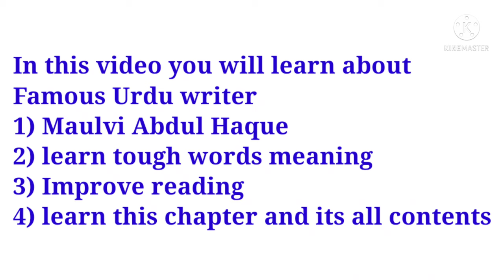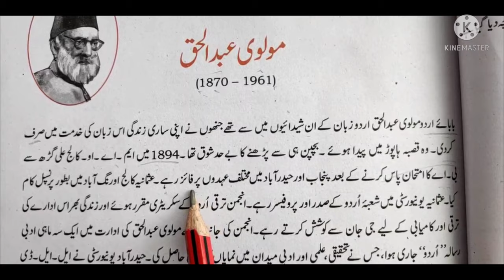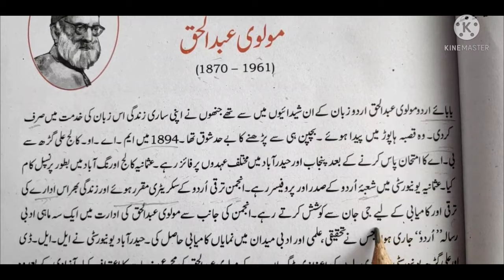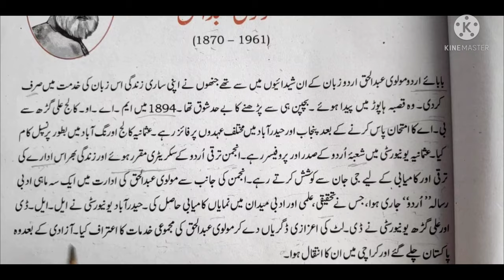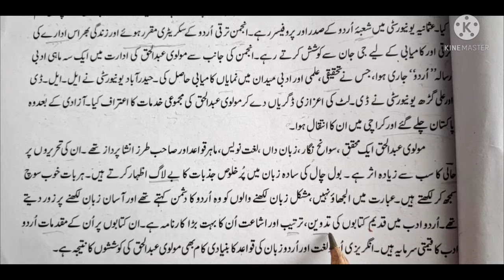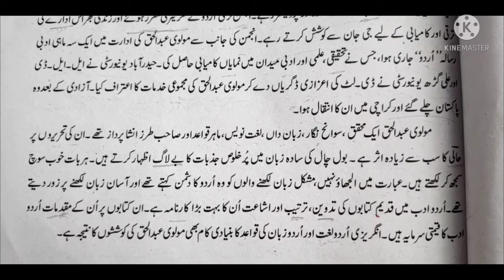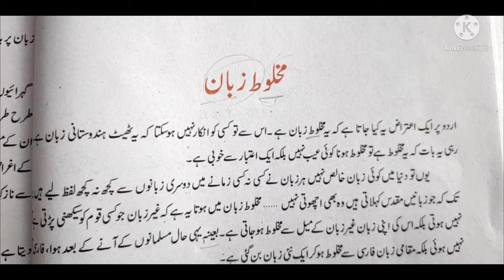Famous Urdu writer maulvi Abdul Haque प्रसिद्ध उर्दू लेखक मौलवी अब्दुल हक़ مولوی عبدالحق تعارف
book name Nava e Urdu class 10th ncert